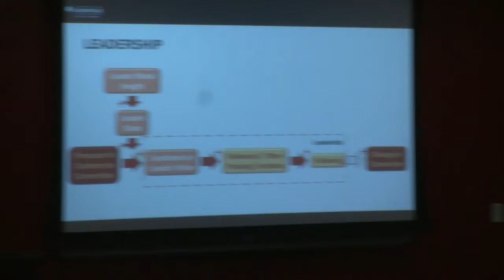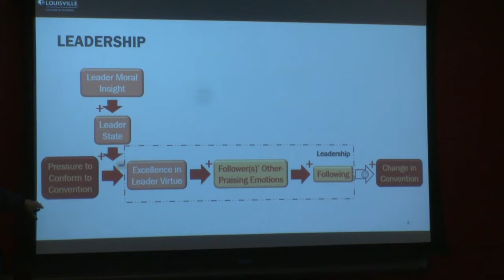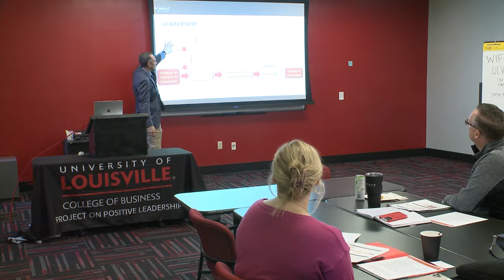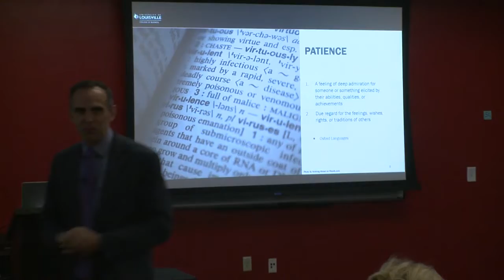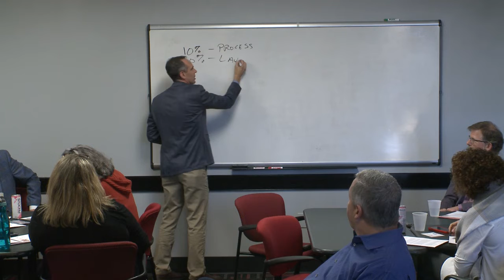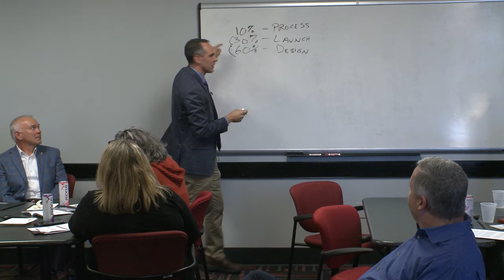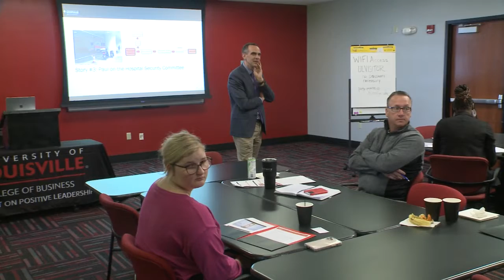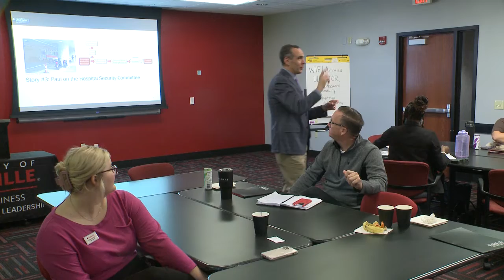Restlessness, Patience, and Inactivity Stories - Leadership Tools Showcase (Ryan Quinn)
A live demonstration of our instructional tools focused on leading with decisiveness and patience. Learn how to engage your team in a deliberate decision-making process that facilitates shared ownership of problems and solutions, including an overview of a new tool to assist leaders and teams to jumpstart the process of thinking through a problem, choice, or issue and come to a decision or conclusion in which issues at hand are articulated, assumptions are made visible, and relevant points of view are considered. Additionally, participants will learn how patience takes different forms in different circumstances and adapt approaches to exhibiting patience so it is inspiring to each stakeholder or stakeholder group.